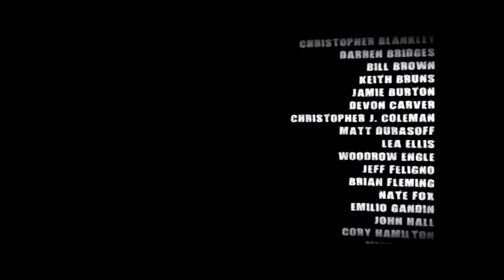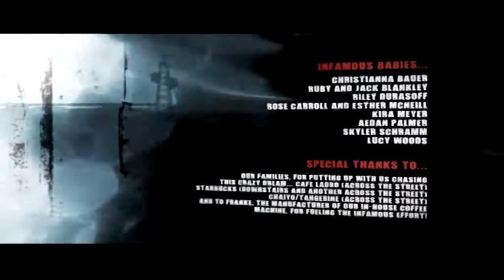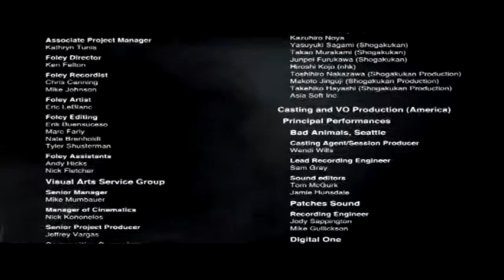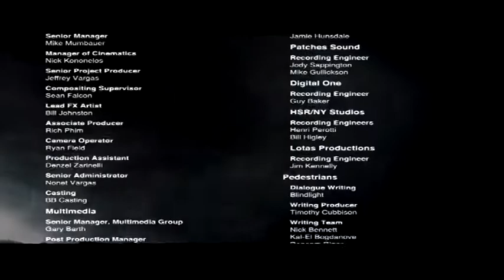InFamous Walkthrough Episode 13 (PS3 - No Commentary)